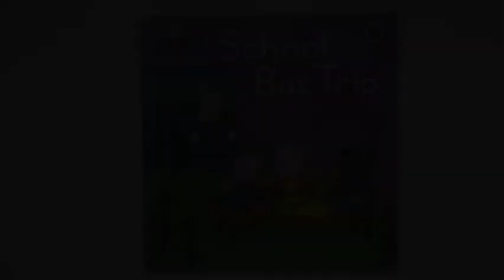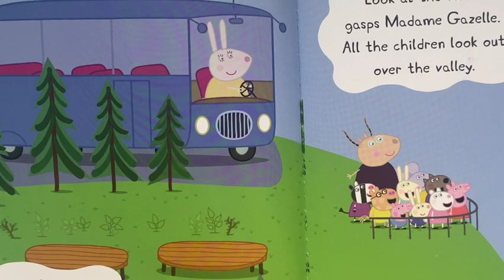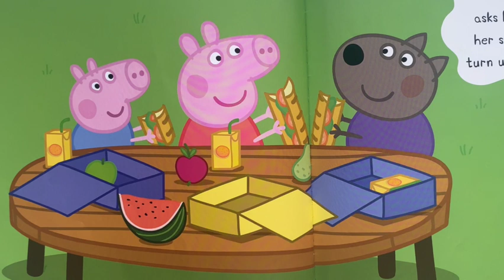📚 Peppa Pig Books Read Aloud ☘️ Kids Stories Irish Accent 🚌 School Bus Trip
Hi my name is Helen and I read stories aloud for children from my home in Ireland. Ireland is well known as a land of storytellers. ☘️ If you want to hear kids stories read aloud in an Irish accent, this is the channel for you. I love reading stories and I'm Irish! As a mother of four, I've read a fair few kids stories over the years and there's no getting away from my accent. So sit back and enjoy a few wee kids stories read aloud from Ireland.

My own mother was a PHENOMENAL storyteller. Her bedtime stories were epic. She made a whole saga about a girl called Louise and could create a different story every night.

I wish I was half as good at creating stories but for now I LOVE reading stories to children. I have always loved books but as a mother of four children and teenagers, I don't have as much time for them now. Audible to the rescue.

Anyway, I know that us parents need a BREAK sometimes. That's when it's important to have some child-safe channels that we can allow them to watch knowing they'll be safe online and so we can actually relax for a whole minute or two!

So, if you're ever in need of a well-earned break, let your children join me for story time. It's always story time on my channel.

Today's story is a relaxing Peppa Pig story. Peppa goes on a school trip to the mountains. What will they discover?